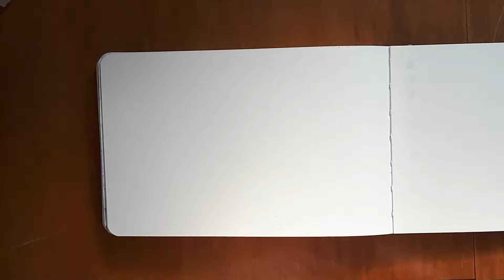Albania Sketch #1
My three kids after a long walk through Tirana.  Stillman & Birn sketchbook.  Pilot Metropolitan pen.  Sheaffer ink.